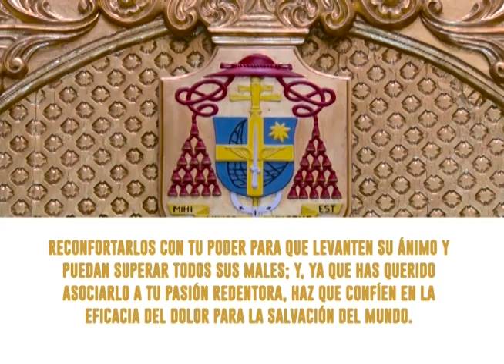MISA DIARIA, 10 DICIEMBRE 2019